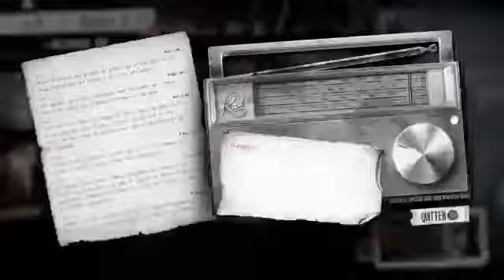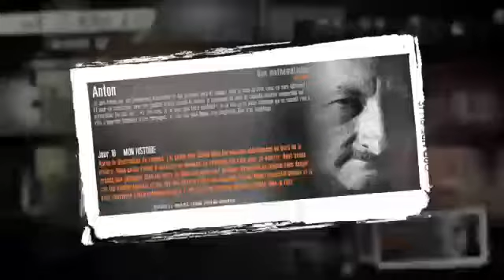[FR] Let's Play : This War of mine Saison 1 Partie 2 (Part 3)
Une partie de This War of Mine avec comme personnage de départ Anton et Cveta.